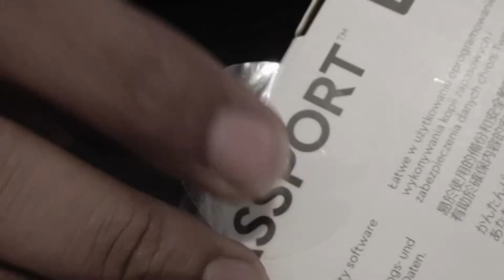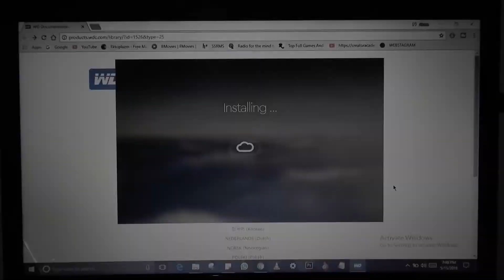UNBOXING of WD MY PASSPORT